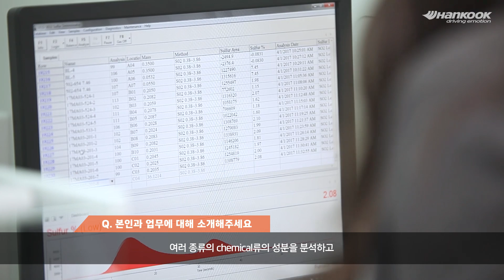[한국타이어] 직무소개 인터뷰_R&D_재료분석연구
업무와 연관된 전공 중 화학 쪽 지식 외에
필요한 전공에 대해 들어보자